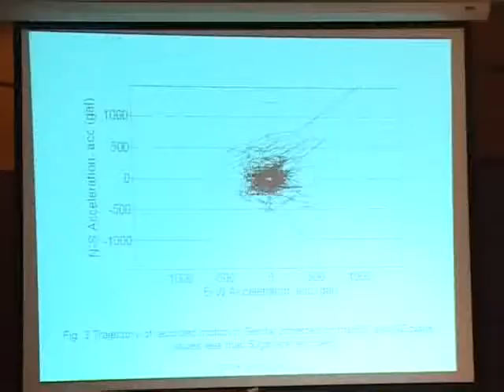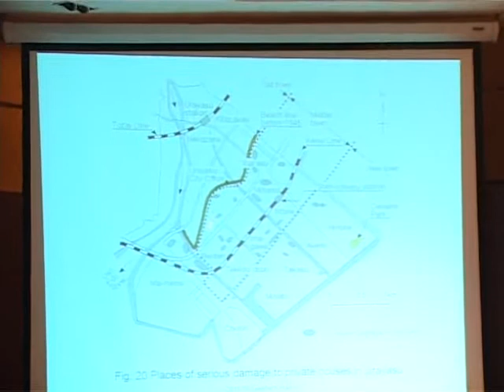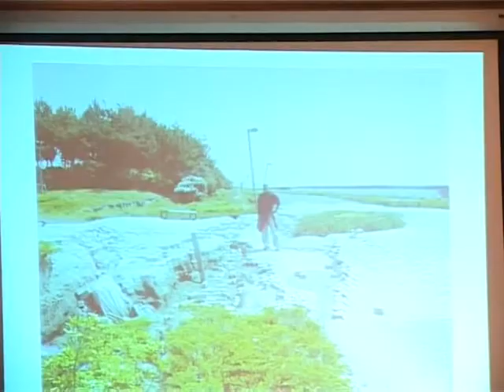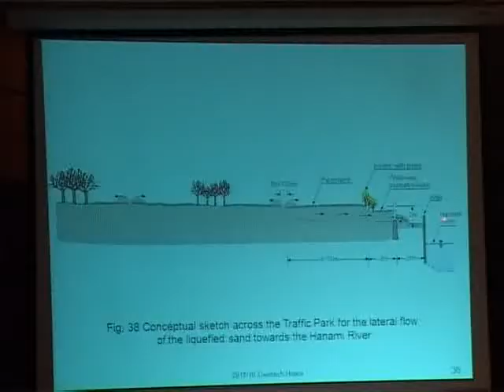Lecture of Prof. Kenji Ishihara (Japan)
Video Clip of Keynote lecture 6: "Characteristics of Liquefaction-Induced Damage in the 2011 Great East Japan Earthquake" given by Professor Kenji Ishihara (Japan) at the International Conference GEOTEC HANOI 2011 organized by FECON Jsc.